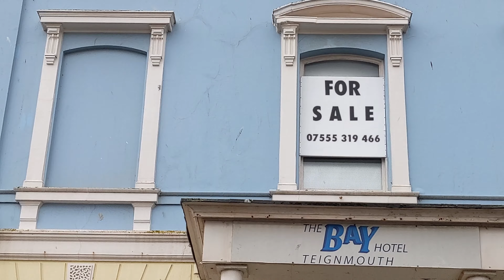The Bay Hotel, Teignmouth, is up for Sale - 28/04/21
Not going to pass an opinion. Just noticed that it is up for sale...